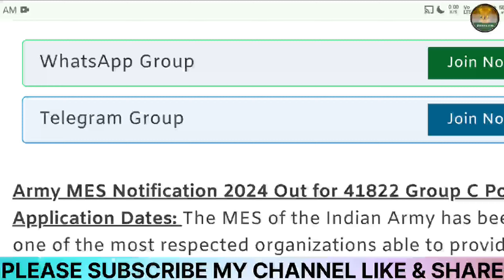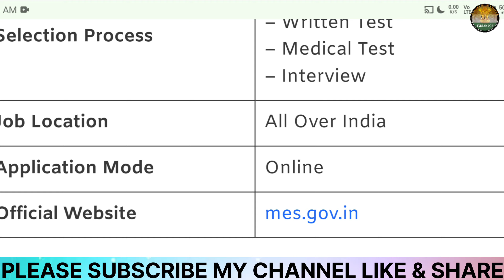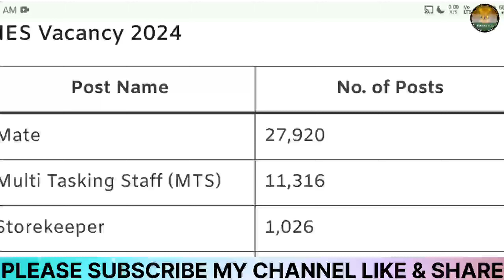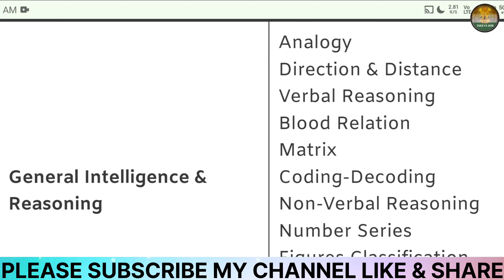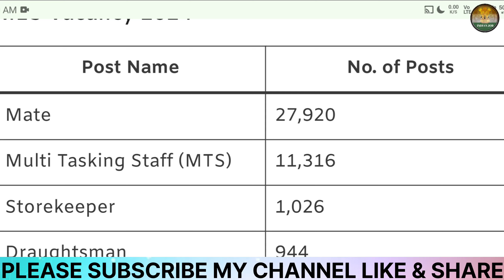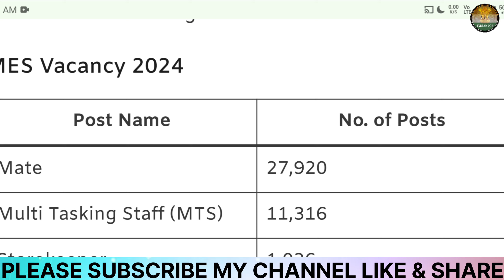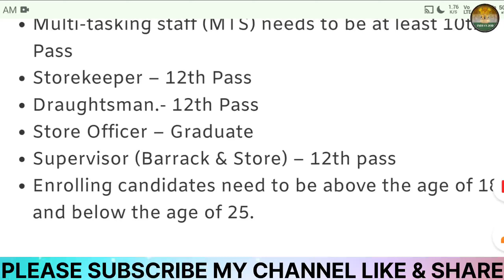MES Military Engineer Service Jobs 2024 Apply Online🔥How To Fill Army MES Recruitment 2024 Form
MES Military Engineer Service Jobs 2024 Apply Online🔥Army MES Recruitment 2024 Notification🔥How To Fill MES Recruitment 2024 Form🔥How To Fill MES Form 2024

🔔Official PDF, Form Online Apply:-

🙏Dosto, is video me maine Rajdhani College Delhi Online Form 2024 ke bare me jise dekhkar aap log is bharti k bare me puri jaankari step by step jaan payenge, i hope ye jaankari aapke liye faydemand rahegi. so do ▶️watch the full video👈..Es 👉link active 👈 per click karke online form bhar sakte hai

army mes recruitment 2024 notification

mes vacancy 2024 notification
mes vacancy 2024 ssc je
mes recruitment 2024 apply online
mes jobs 2024 online apply
mes recruitment 2024 new update

जैसे उदाहरण के लिए, उचित उपयोग कॉपीराइट क़ानून द्वारा अनुमत है जो अन्यथा उल्लंघनकारी हो सकता है,[ और ] गैर-लाभकारी, शैक्षिक या व्यक्तिगत उपयोग उचित उपयोग के पक्ष में संतुलन का सुझाव देता है!